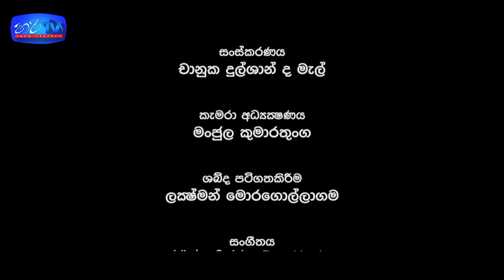ආබාධිතයන් තවත් කොන් කරන කොරෝනා -අධ්‍යක්ෂණය ලහිරු මුදලිගේ[director -Lahiru mudalige][hari_Tv]